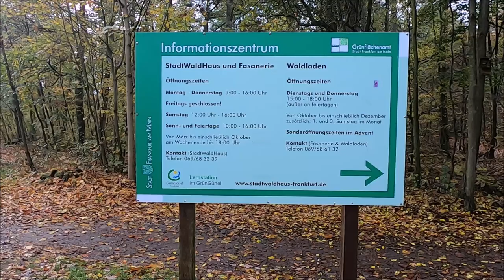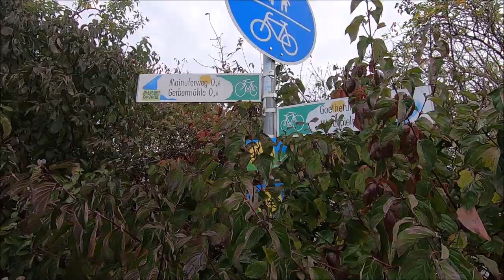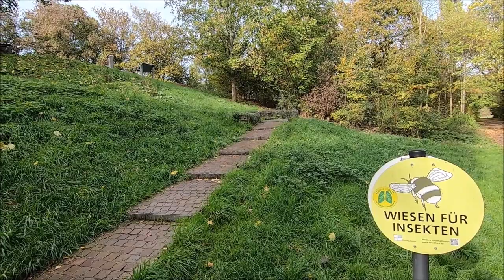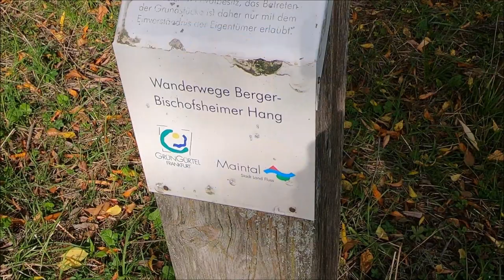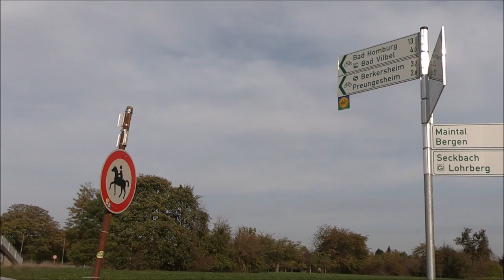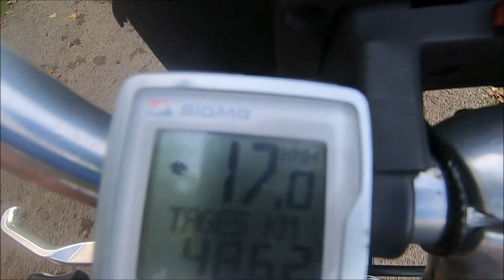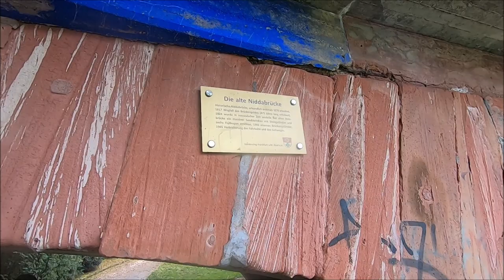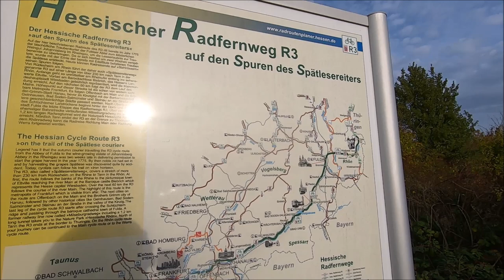Mit dem Fahrrad auf dem GrünGürtel Frankfurt am Main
Auf meiner schönen Herbst Fahrradtour war ich auf dem Rundkurs GrünGürtel bei Frankfurt unterwegs. Die Tour startete ich an der Isenburger Schneise nähe Waldstadion. Weiter ging es durch den Stadtwald am Goetheturm vorbei, danach den Main entlang nach Offenbach. Nach der Mainüberquerung ging es über die Höhen von Bergen Enkheim. Es folgte der Streckenabschnitt an der schonen Nidda entlang, an verschiedene Ortschaften vorbei. Bei Höchst wurde der Main mit der Fähre überquert. Über den Schwanheimer Forst ging es zurück zum Startpunkt. Es ist eine schöner Rundkurs, der gut mit dem Auto oder der Bahn zu erreichen ist. Schwierig ist nur die Steigung bei Bergen Enkheim. Diese kann man umgehen, indem man durch Bergen Enkheim fährt.